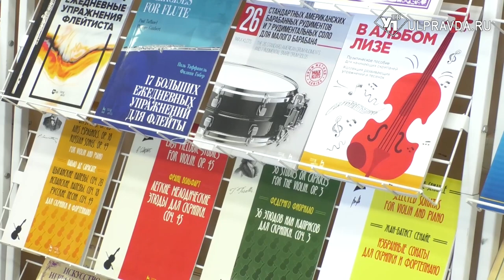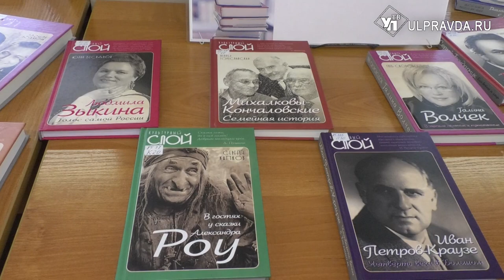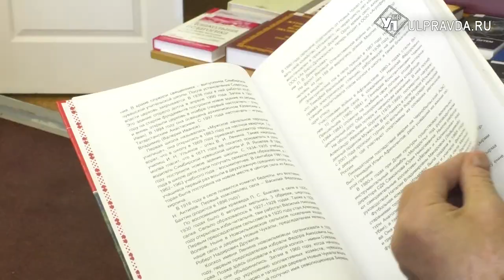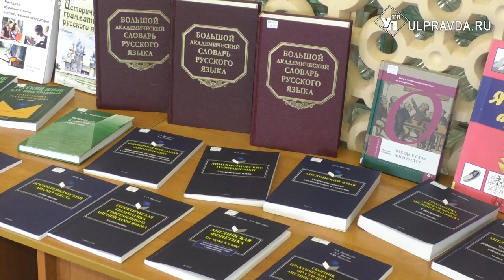В читальном зале Дворца книги открылась большая книжная выставка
В Ульяновской областной научной библиотеки имени В.И. Ленина представлены новинки, выпущенные ведущими российскими издательствами.